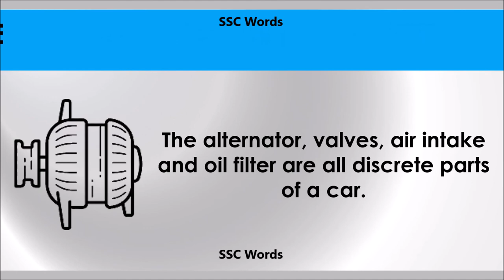Discrete - Improve English - Meaning and 5 sentences - GRE / CAT / GMAT word - SSC Words